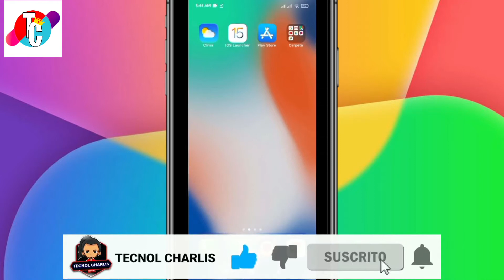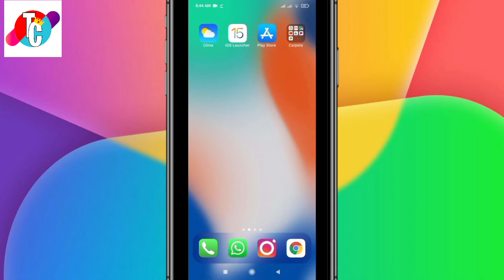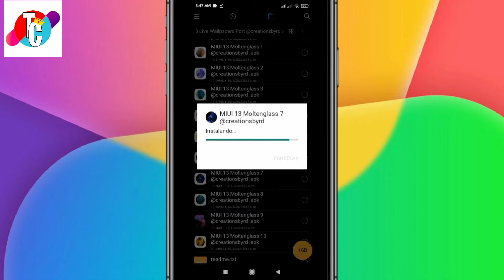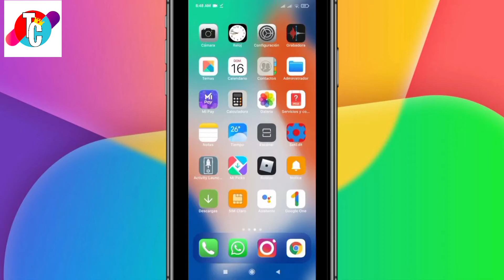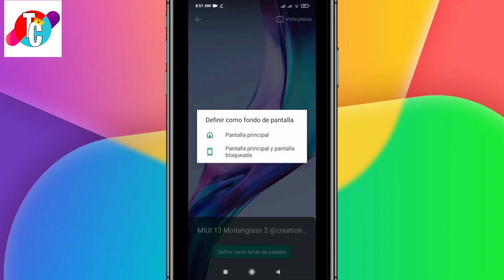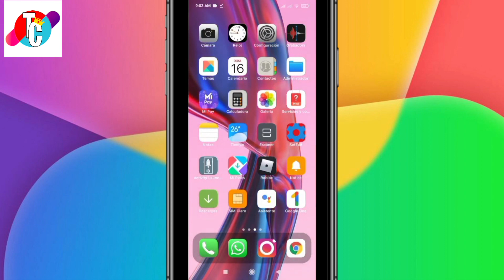LIVE WALLPAPER de MIUI 13 para CUALQUIER XIAOMI (Activar Live Wallpaper)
Los Live Wallpapers de Miui 13 en CUALQUIER Celular

Lα cσpiα dε εstε vidεσ,
sεяα dεnunciαdα.

MIUI 12: DESCARGA AHORA🔥MIUI 13 Live WALLPAPERS en Cualquier XIAOMI | Super Wallpapers (Se Mueven) | XIAOMI instala ya!! MIUI 13 live Wallpapers en cualquier Xiaomi!! | MIUI 13 NEW Live Wallpapers and Widgets | MIUI 13 NEW Live Wallpapers and Widgets